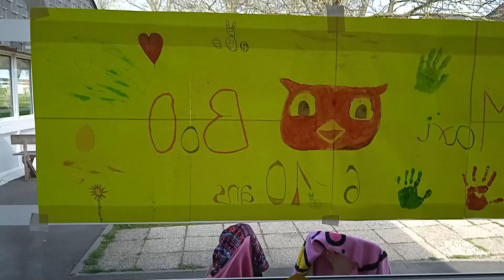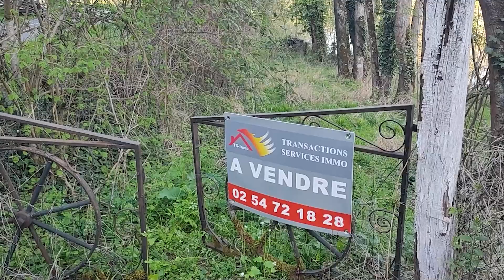Daily vlog jour 5: Retour à l'homme des cavernes !!!!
Un peu de sérieux ! On vous fait part de nos visites de terrain. Qu'en pensez vous ?